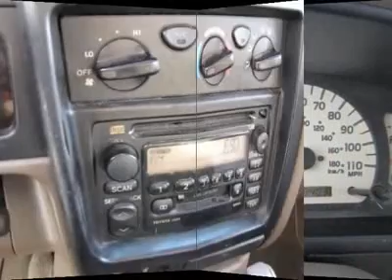2001 TOYOTA TACOMA Metairie, LA BL42141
2001 TOYOTA TACOMA Metairie, LA
Stock

4D Crew Cab. Spotless One-Owner! Tried and True Reliability! Are you interested in a truly fantastic truck? Then take a look at this durable, reliable 2001 Toyota Tacoma. What a perfect match! This terrific Tacoma is available at the just right price for the just right person - You!